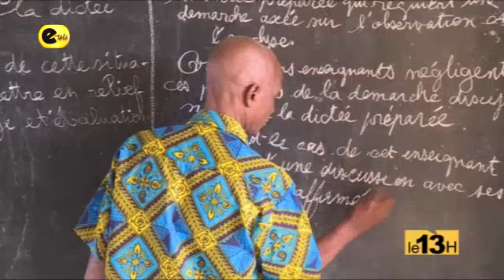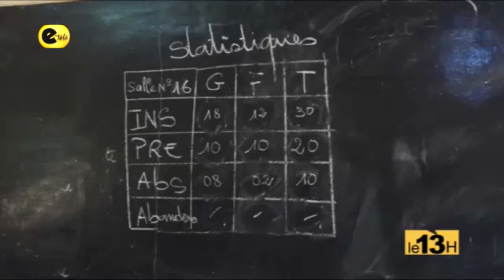LE 13H / 03 - 10 -19 / PRÉSENTÉ PAR Dieudonné BABATOUNDE